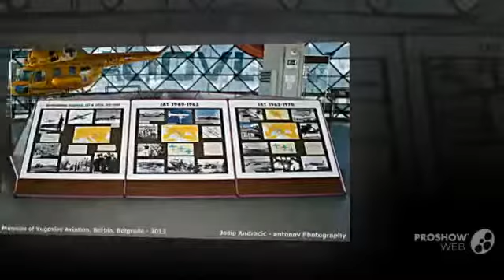Museum of Yugoslav Aviation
Muzej jugoslovenskog zrakoplovstva formiran je početkom 1957. godine pri zapovjedništvu ratnog zrakoplovstva, da bi da bi početkom 70-tih godina prerastao u zajedničku instituciju civilnog i vojnog zrakoplovstva. Muzej pripada grupi povijesno tehničkih muzeja, a po klasifikaciji može se svrstati u specijalistički koji prikazuje jednu oblast ljudskog djelovanja, a to je zrakoplovstvo.